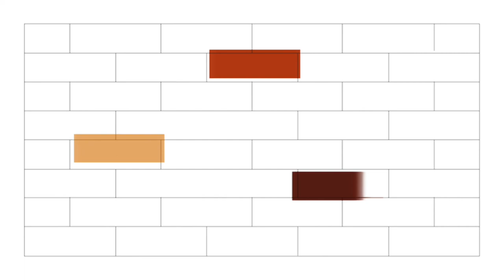Brick Award 24 Nominee Kithara Music Kiosk, Mexico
🌟 Check out Kithara Music Kiosk in Mexico City – beyond a structure, it's  a collective space shaped by the community's  joint efforts. Originating with free guitar lessons, it's  now a vibrant hub, creatively nestled in the landscape, open for the community. 🎶

Brick Award 24 Nominee: Kithara Music Kiosk, Mexico City, Mexico

Architect: TO Architects
Copyright: Jaime Navarro